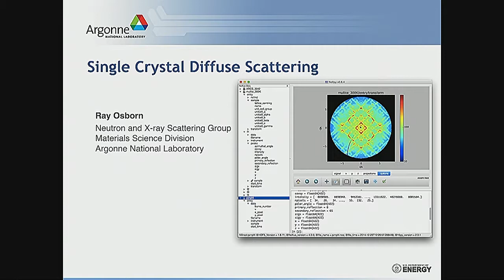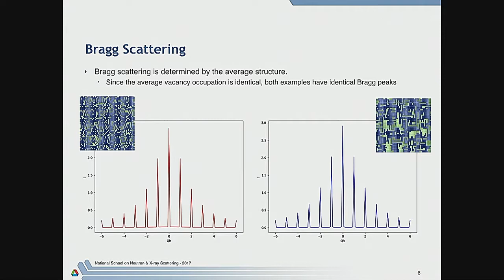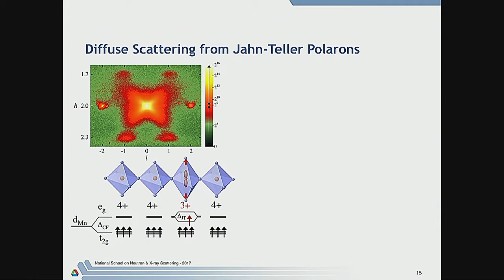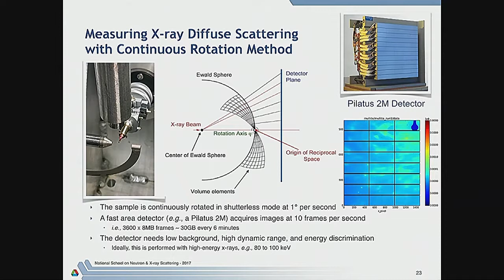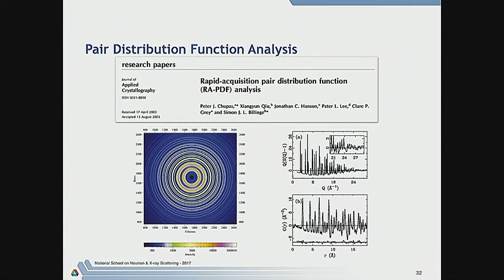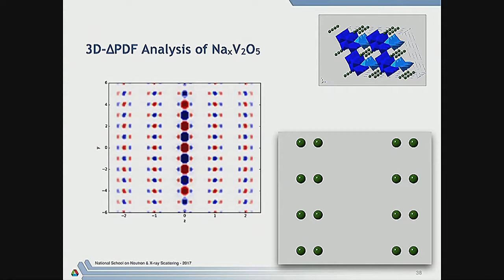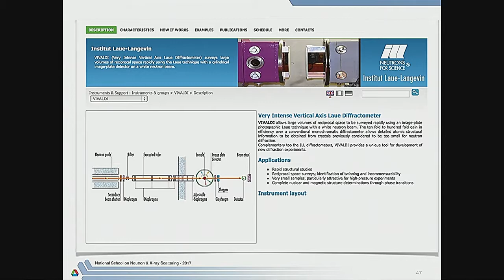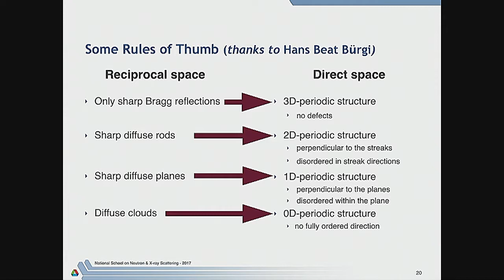Friday at ORNL - Ray Osborn Diffuse Scattering